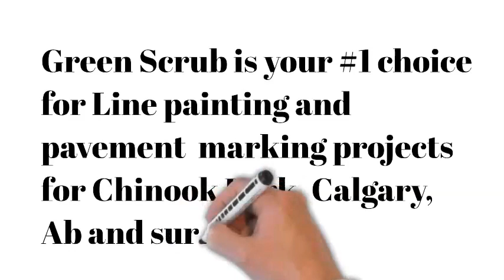Line painting Chinook Park, Calgary, AB, parking lot line painting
line painting calgary near me Chinook Park Calgary ab,
 parking lot line painting calgary - parking lot line painting with handicap stencil. parking lots marking lines and stop for cars and pedestrians. Greenscrub are parking lot line striping and painting professionals. parking lot line painting Chinook Park calgary,ab
parking lot line striping and painting Chinook Park, calgary, ab.